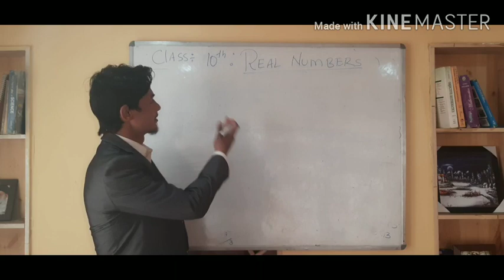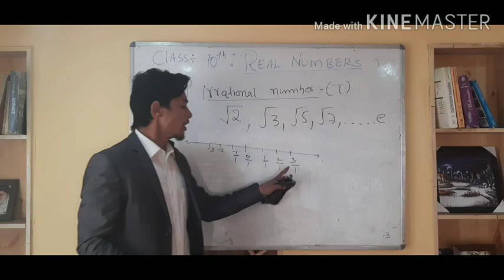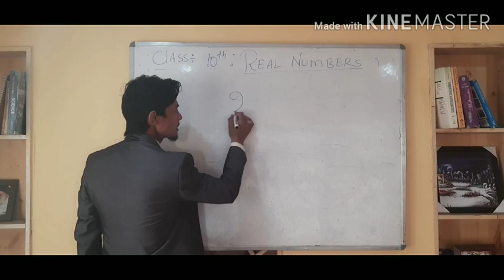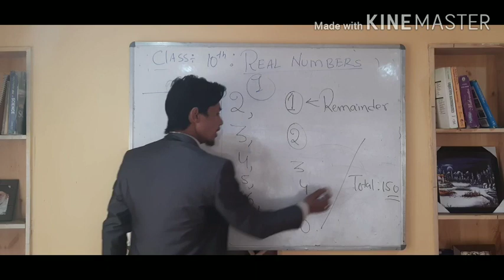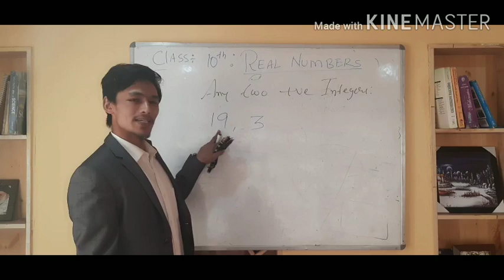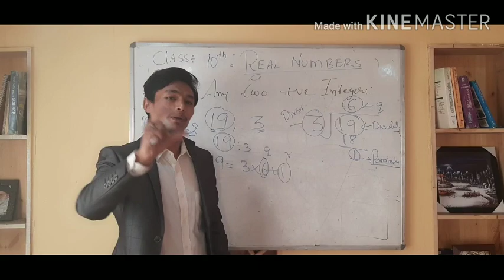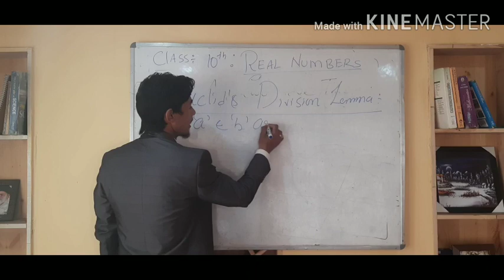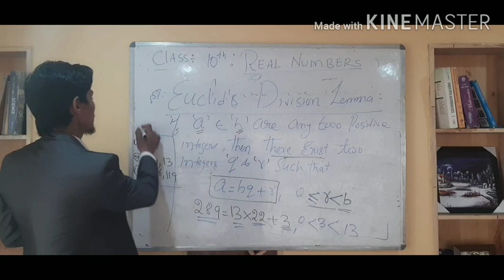3.10th maths, Euclid's Division Lemma Real Numbers| chapter 1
.Hi, this channel is all about how we can connect maths with our daily life.
It's for primary to sec. Classes.
Being a teacher, I love to teach and learn.